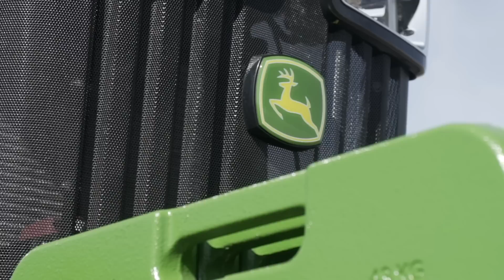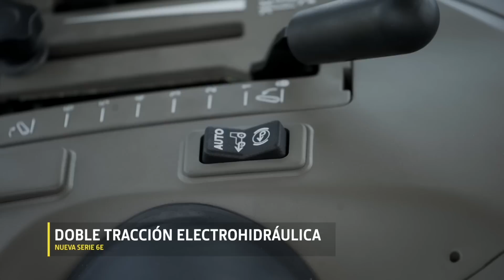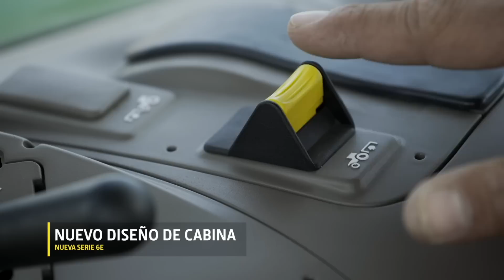Nuevo Tractor 6E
En John Deere tenemos un gran compromiso con el campo y quien lo trabaja, por eso hemos creado el nuevo tractor 6E que ofrece innovación y mayor productividad en el campo. Conócelo